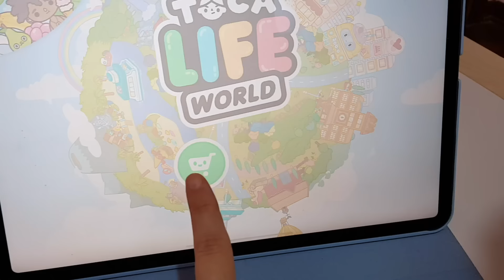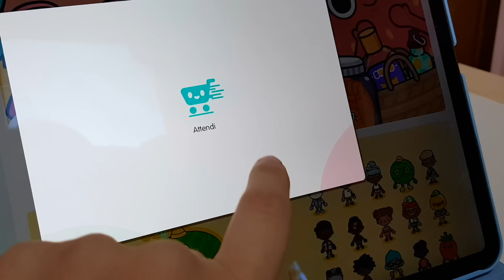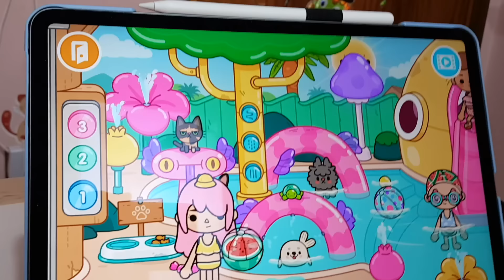Il Club dell'Anguria su Toca Life World!!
Prendiamo e proviamo il nuovo scenario "Watermelon Wave Club" tutto a tema ANGURIA!!!